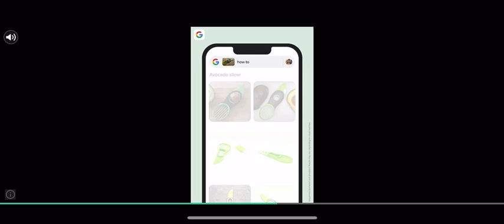Stick Man Game - CRAZIEST Levels Ever!